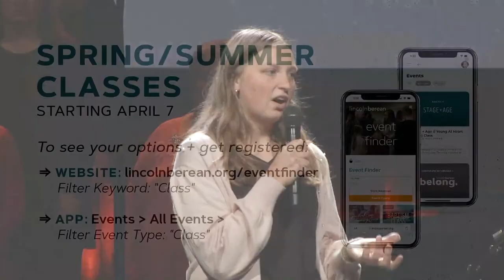Saturday 7:00 PM Worship Service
Weekend Worship Serivce